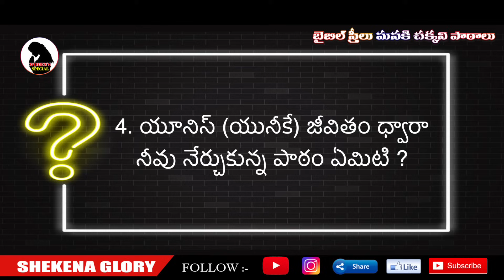బైబిల్ స్త్రీలు మనకి చక్కని పాఠాలు! ఉత్తమమైన తల్లి! | Sis Shekena Glory Wonderful Message on Eunice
బైబిల్ స్త్రీలు మనకి చక్కని పాఠాలు! ఉత్తమమైన తల్లి! Eunice was the daughter of Lois whose name is of Greek origin. Eunice was the mother of Timothy. Sis Shekena Glory Wonderful Message on Eunice in the bible. Do Watch It And Be Blessed.